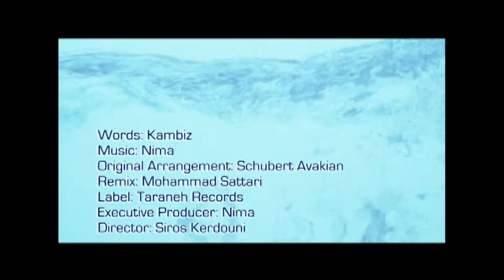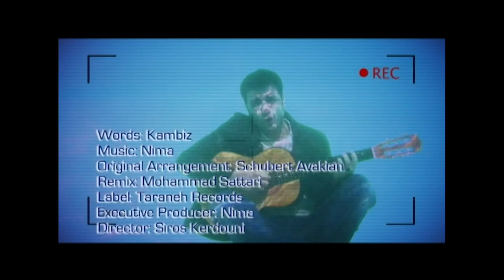Nima - Dooset Daaram Divooneh نیما - دوست دارم دیوونه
Nima
Dooset daaram divooneh
Lyrics: Kambiz Pourhadi
Arrangement: Schubert Avakian & M.Sattari
Video director: Siros Kerdouni